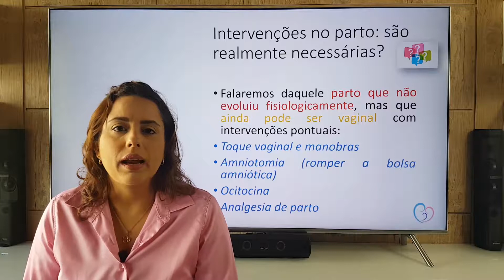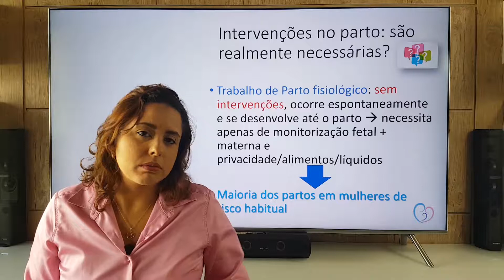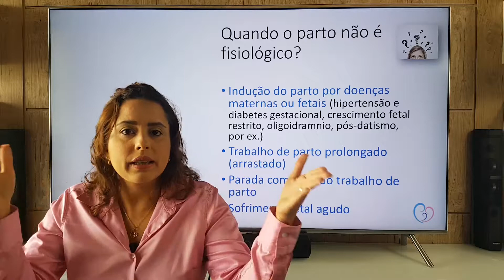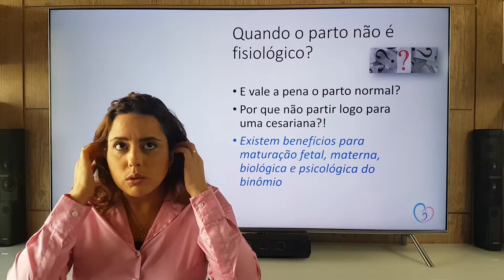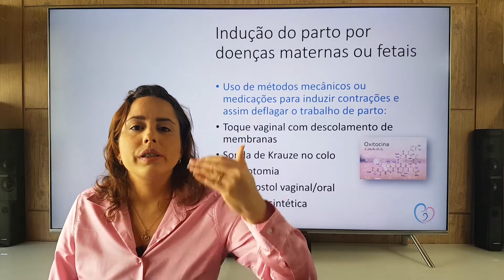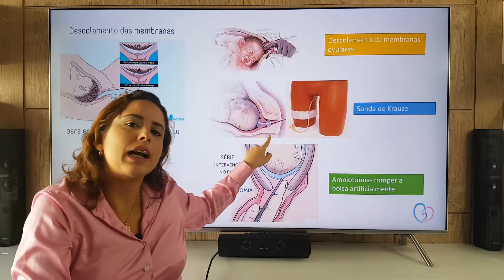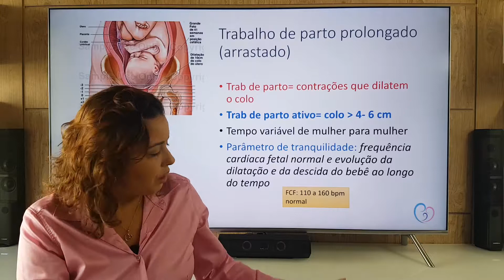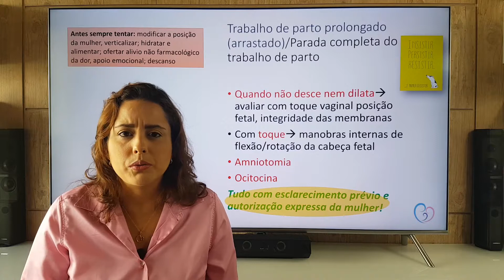Parte 1 - Intervenções no parto: elas realmente são necessárias?